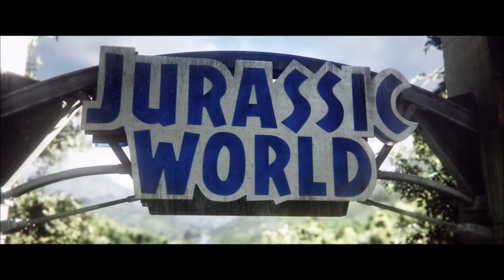Welcome To Jurassic World Evolution 2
Jurassic World Evolution 2 is a business simulation game developed and published by Frontier Developments. A sequel to Jurassic World Evolution and set after Jurassic World: Fallen Kingdom, the game was released for Windows, PlayStation 4, PlayStation 5, Xbox One, and Xbox Series X and Series S